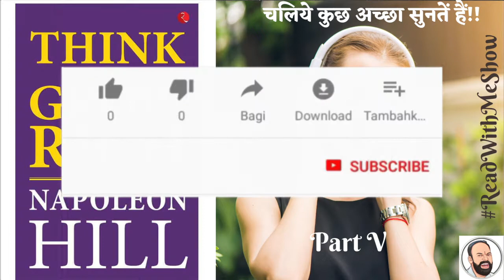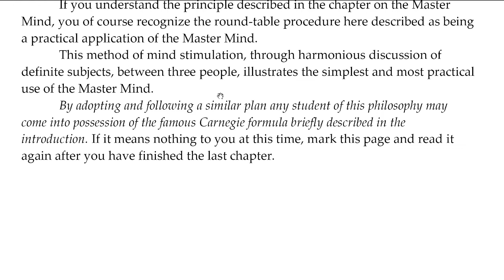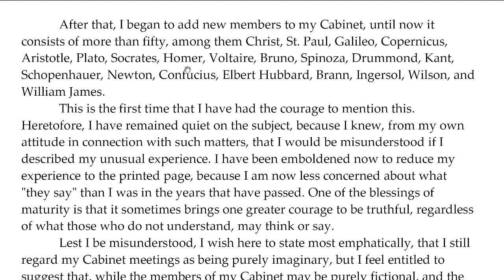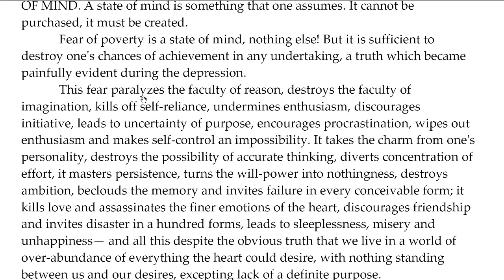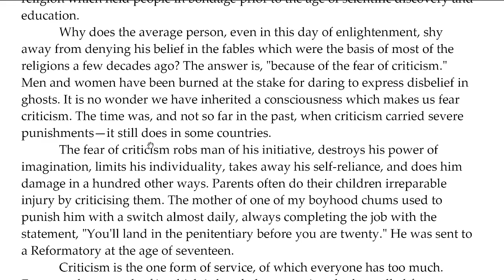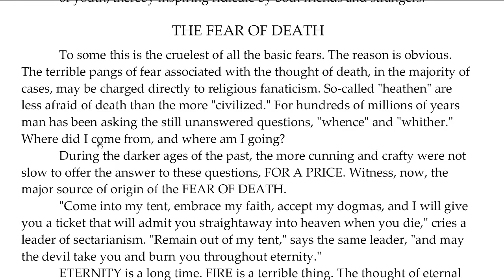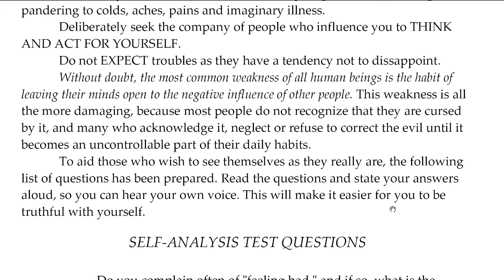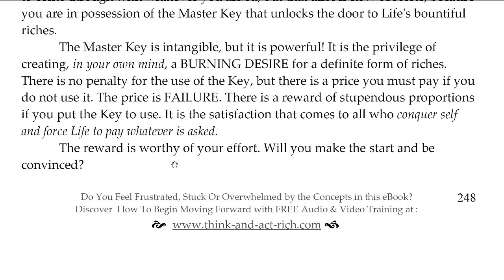Think and Grow Rich Audiobook | Part V | ReadWithMeShow | Free AudioBooks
(तब्बल ७५,००० पेक्षा अधिक लोकांना ह्या पुस्तकाने खूप मदत केली आहे)
एवढी छान माहिती आपल्या प्रियजनांसोबत शेयर करायला विसरु नका.
आणि हो अजून जर आपण आपल्या चैनलला सब्स्क्राईब केले नसेल तर जरूर सब्स्क्राईब करा व बेल आइकॉन वर हिट करा जेणेकरुन आपले सगळे नवीन विडीओ आपणाला सगळयात अगोदर पाहता येतील.
If you have liked the video please do share it among your friends and loved ones.
Let’s not wait for the change;
Let’s BeTheChangeDear.